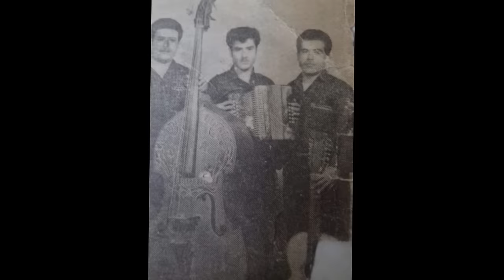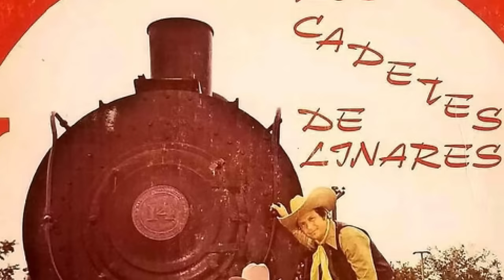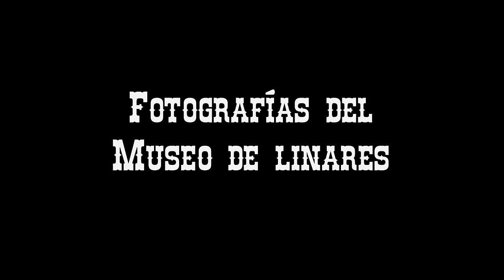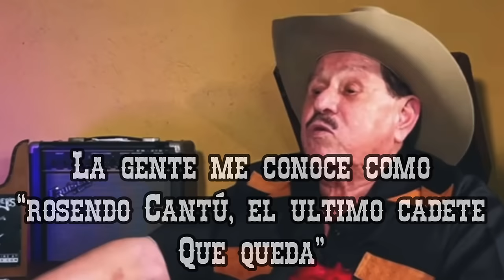¿Quienes son los originales Cadetes de Linares?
¿Quiénes son los originales Cadetes de Linares?
Escrito y editado por David Montemayor

Fuente: “Los Cadetes de Linares… su historia” de Abel García Garza.
Fotografías: Museo de Linares

El Delfo - Hermanos Cardeñas
Poquito de todo - Narciso Martínez
Alejandra - Pedro Ayala